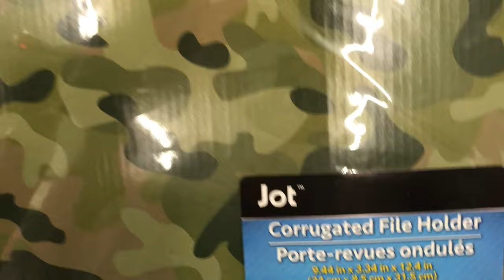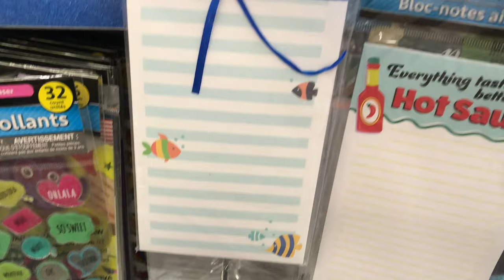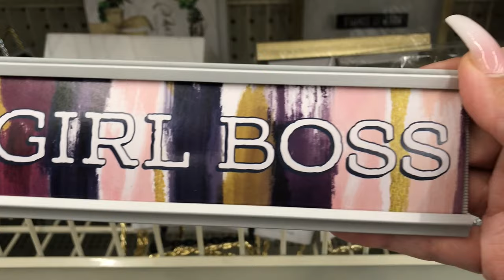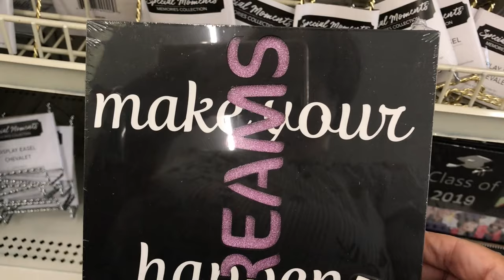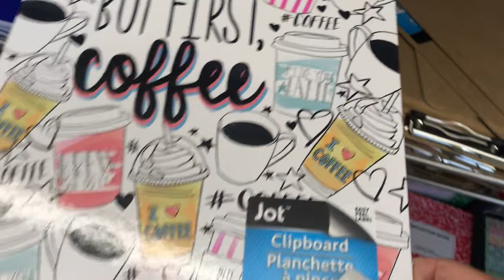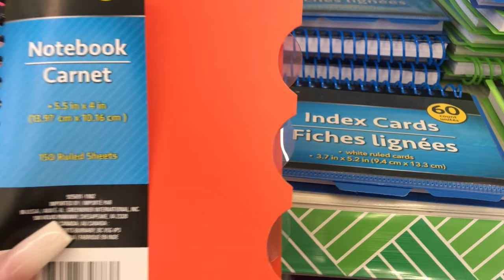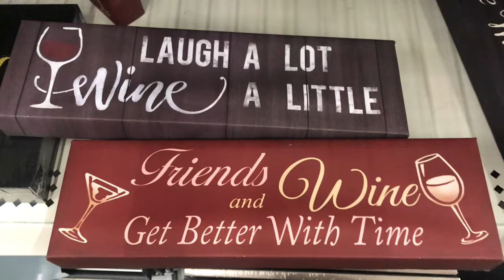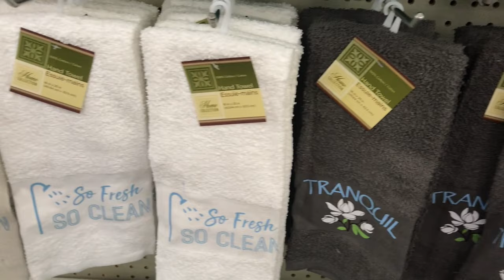NEW!! Dollar Tree Shopping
Hey guys! I'm going shopping at Dollar tree to see if they have anything new. Want to come along? Let's go!!

HomeDecoratingwithLiz
39341 Thames Court